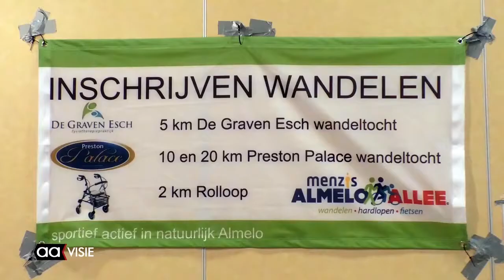Kletsnatte zesde editie van de Almelo Allee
Welkom bij "Almelo Er Was Eens," jouw go-to kanaal voor alles wat te maken heeft met de rijke geschiedenis en levendige cultuur van Almelo! Dit platform is bedacht en opgezet door Martinus van Lies en heeft een geweldige community van meer dan 20.000 enthousiaste volgers.

Bij "Almelo Er Was Eens" nemen we je mee op een boeiende reis door het verleden en heden van onze prachtige stad. Ontdek historische anekdotes, vergeten verhalen, bijzondere plekken en inspirerende mensen. Onze missie is om de geschiedenis tot leven te brengen en een plek te creëren waar iedereen de schoonheid en uniekheid van Almelo kan ervaren.

Of je nu een geboren en getogen Almelöer bent of gewoon geïnteresseerd bent in lokale geschiedenis, je bent welkom in onze gemeenschap.

Heb je vragen of tips? Neem contact met ons op via onze app service op 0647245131 of bezoek onze voor meer informatie en updates.

Samen houden we de herinneringen levend en bouwen we aan een nog mooiere toekomst voor onze stad.

Dank je wel voor je support en veel kijkplezier!